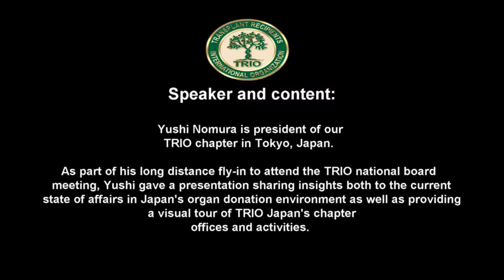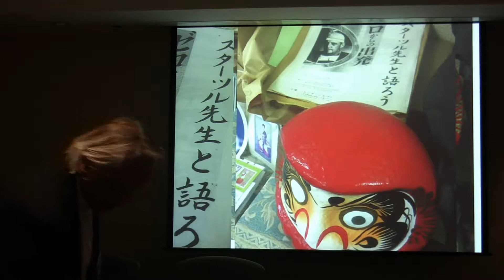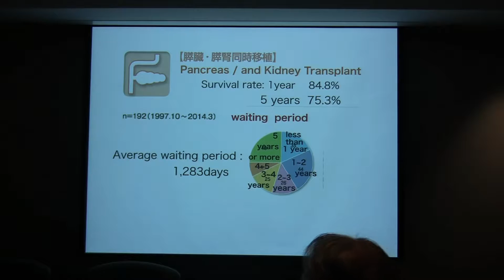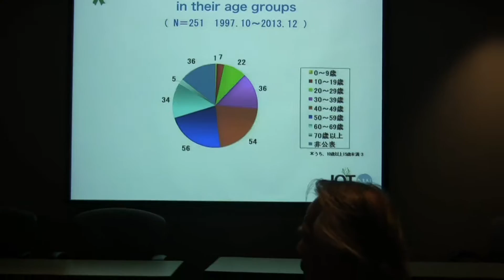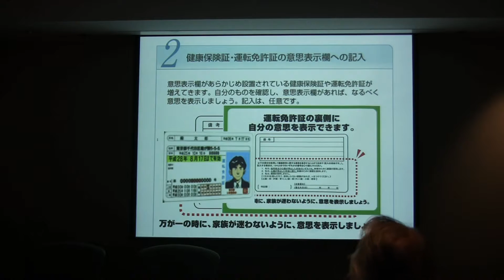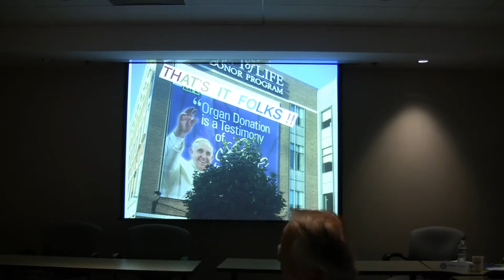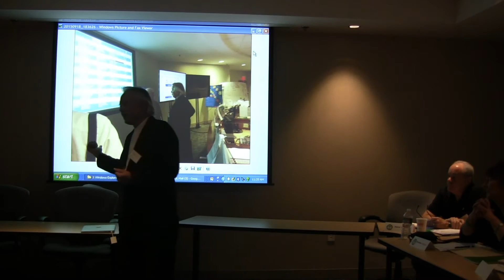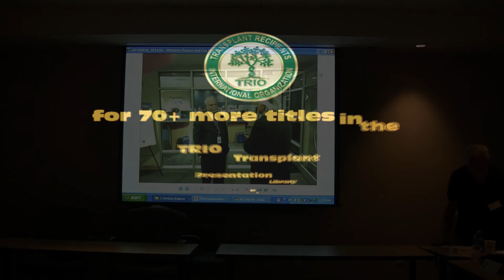TRIO Library Pgm #74: Report from TRIO Japan by Yushi Nomura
For a full library of topics go under "Resources"